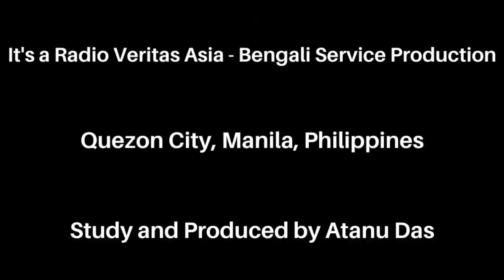বিজ্ঞান জগত Science World (আকাশ কেন কালো?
বিজ্ঞান জগতের এই আসরে আমরা জানতে পারি বিজ্ঞানের নানা টুকিটাকি, জানা অজানা কথা। মাথা উঁচু করে আকাশের দিকে তাকালে আমরা মেঘকে নানা ধরণের এবং নানা রঙের দেখে থাকি বছরের বিভিন্ন সময়ে। বৃষ্টি হওয়ার আগে আমরা দেখে থাকি আকাশ কালো করে আসতে। এখন কথা হল যে বৃষ্টির ঠিক প্রাক্কালে কেন আমরা আকাশে মেঘকে ঘন কালো রঙের দেখে থাকি?

আজ আসুন এই বিজ্ঞান জগত অনুষ্ঠানে আমরা জানি বৃষ্টি হওয়ার আগে আমরা আকাশে মেঘকে কালো দেখি কেন?

বন্ধুরা, এই অজানা ব্যাপারগুলো যদি জানতে চান, তাহলে আপনাদের আজ এই বিজ্ঞান জগতের অনুষ্ঠানটি দেখতেই হবে।